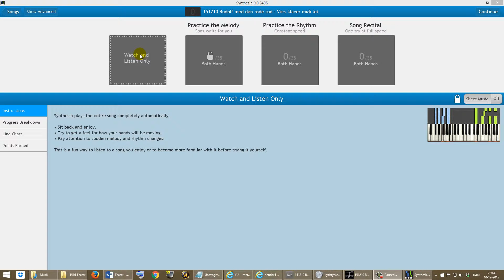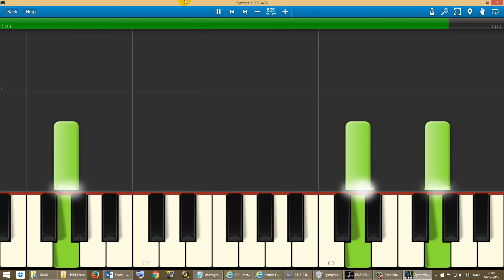151210 Rudolf Synthasia